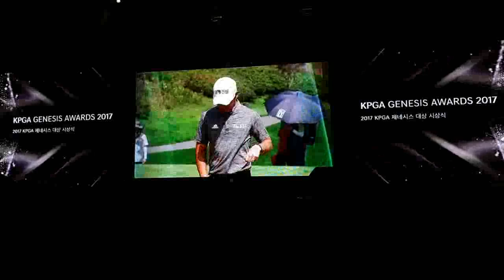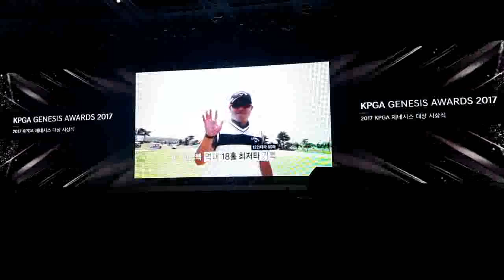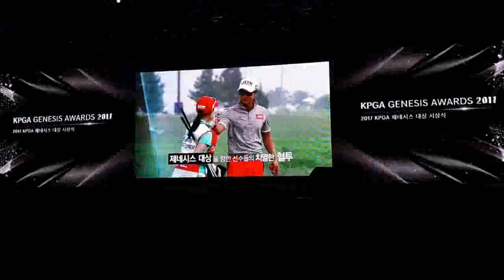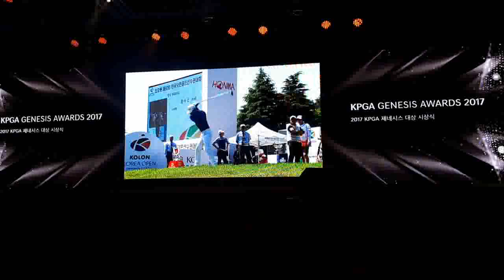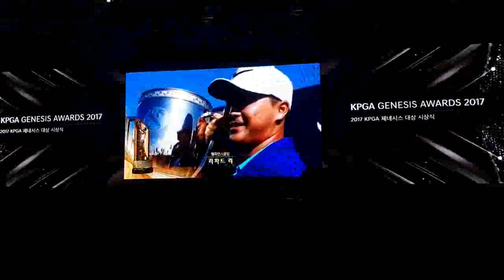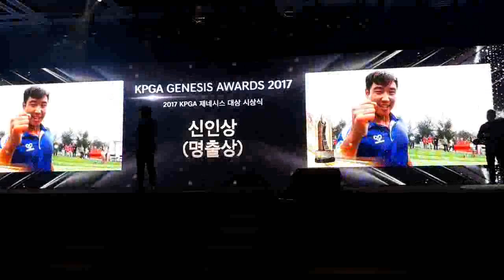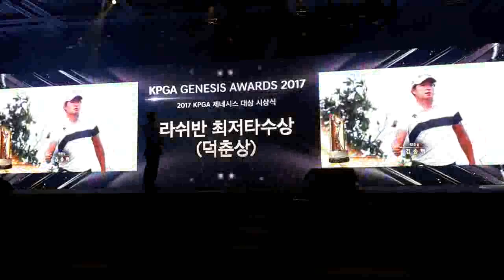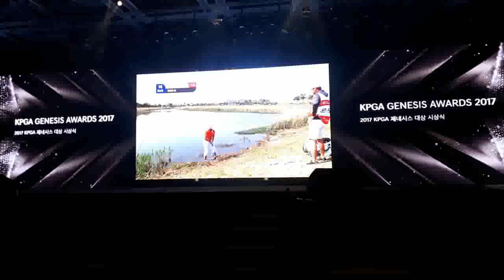[레미컴TV] 2시간 7분 풀영상-2017 KPGA 제네시스 대상 시상식(KPGA GENESIS AWARDS 2017)-그랜드 하얏트 호텔 서울 그랜드볼룸(2017 12 14)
ㅡㅡㅡㅡㅡㅡㅡㅡㅡㅡㅡㅡㅡㅡㅡㅡㅡㅡㅡ
⊙2017 KPGA 제네시스 대상 시상식⊙
∎ 행사명 : 2017 KPGA 제네시스 대상 시상식
∎ 영문명 : KPGA GENESIS AWARDS 2017
∎ 일시 : 2017년 12월 14일(목) 오후 3시 30분부터
∎ 장소 : 그랜드 하얏트 서울 호텔 그랜드볼룸(서울시 용산구 한남동)
∎ 내용 : 리셉션/1부 행사/ 2부 행사(생방송)/만찬
∎ 주최 : (사)한국프로골프협회, GENESIS

∎ 주요 수상자
-제네시스 대상 : 최진호
-제네시스 상금왕 : 김승혁
-2017 BEST PLAYER TROPHY : 김승혁
-라쉬반 최저타수상(덕춘상) : 김승혁
-해외 특별상 : 김시우
-SRIXON 장타상 : 김봉섭
-명출상(신인상) : 장이근
-베스트 샷상 : 이형준
-베스트 퍼포먼스상 : 장이근, 이형준, 이승택
-스포츠토토 KPGA 인기상 : 이정환
-챔피언스클럽 : 맹동섭, 김성용, 이상희, 최진호, 김우현, 장이근, 김승혁, 이정환, 황중곤, 이형준, 강경남, 김홍택, 서형석, 리차드 리, 이지훈, 황인춘, 최고웅
-제네시스 대상 포인트 TOP10 : 최진호, 이정환, 이형준, 이승택, 변진재, 김승혁, 최민철, 황인춘, 최고웅, 박은신
-우수 지도자상 : 김종필
-우수 선수상 : 이대한(챌린지투어)/문광민(프론티어투어)/신용진(챔피언스투어)
-공로상 : 장연택(KPGA 회원)/이규성(KPGA 회원)/이상훈(KPGA 회원)/이상철(KPGA 회원)
-감사패 : 수상자 명단 생략